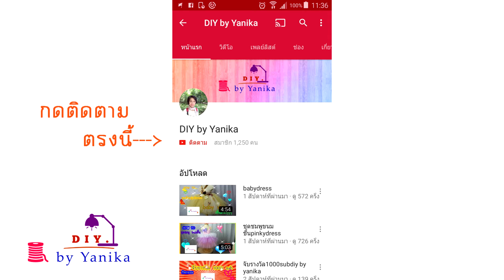princess skirt Tutu skirt สอนทำกระโปรงฟูๆสไตล์เจ้าหญิง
channel :DIY by Yanika
คลิปนี้สอนทำกระโปรงฟูๆสไตล์เจ้าหญิงอย่างง่าย สำหรับออกงาน
ไม่ต้องใช้ทักษะในการตัดเย็บ ก็สามารถทำได้ค่ะ

Chanell : DIY by Yanika

Line : @mamyshop